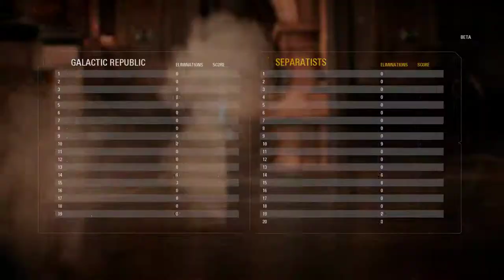Star Wars Battlefront II Open Beta PC Ultra 60fps 2017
Playing in 4K settings maxed out, Showing a round of the Theed level: ground combat on Naboo. Fun!

GPU: EVGA GTX 1080 Ti
CPU: Intel(R) Core(TM) i7-6700K CPU @ 4.00GHz
Memory: 16 GB RAM (15.95 GB RAM usable)
Current resolution: 3840 × 2160  60Hz
Operating system: Microsoft Windows 10 Pro

..and finally you can visit our eBay store for all your g33ky needs at: